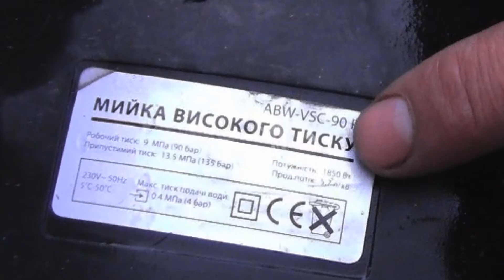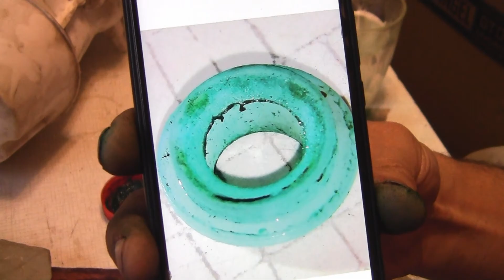Мойка высокого давления работает рывками (Expert ABW-VSC-90P)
Если мойка высокого давления работает рывками, то возможно, что пластмассовые перепускные клапана помпы стали не герметичны. Автомойка, при этом, не создает давление. Пластмассовые клапана можно отремонтировать своими руками. Моя минимойка "Expert ABW-VSC-90P" активно проработала, без поломок, 7 лет.
Ремонт мойки высокого давления также необходим, если появляется вибрация и она выдает слабое давление. Новые пластмассовые клапана не всегда можно найти в продаже, поэтому я их полирую пастой собственного производства.
Eсли мойка высокого давления работает рывками, то причин может быть несколько:
- вода утекает через корпус, либо шланг из-за нарушения герметичности;
- мог засориться фильтр на патрубке входного типа, а на форсунке оказались забитыми отверстия;
- пропускные клапаны перестали функционировать в полной мере;
заклинивает шток поршня рычага отключения микросхемы;
- ослабла пружина, поэтому она не возвращает рычаг в необходимое положение при падении давления.
Если мойка перестала создавать давление, то возможны следующие причины неисправности:
- перекрыт кран водопровода;
- клапаны забились мусором;
- в помпе оказался воздух.

Разделы видео (главы):
0:00 Вступление
0:29 Мойка работает рывками
0:41 Проверка чистоты водяного фильтра и сопла пистолета
1:44 Разборка мойки высокого давления
4:48 Разборка и шлифовка клапанов насоса
7:05 Проверка герметичности клапанов насоса
7:49 Сборка мойки высокого давления
10:10 Проверка работы мойки высокого давления
10:27 Заключение